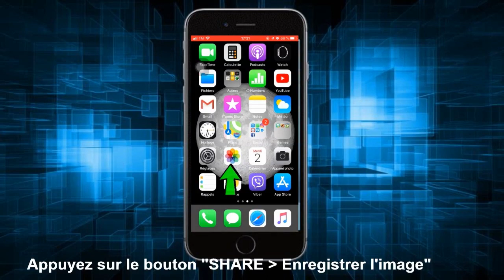Comment Télécharger les Stories Instagram Gratuitement sur mobile et PC